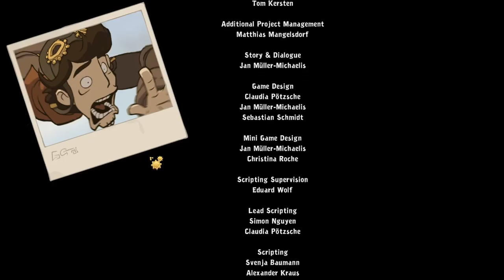GOODBYE DEPONIA #30 [ENDE] 🗑 Das Ende eines Helden & Ankunft auf Elysium - Ende und Credits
Goodbye Deponia Part 30 Das Ende eines Helden & Ankunft auf Elysium - Ende und Credits

Wir befinden uns im Jahre 23 n. Seag. Ganz Deponia ist vom finsteren Organaon besetzt ... Ganz Deponia? Nein! Ein von unbeugsamen Deponianern bevölkertes Kaff hört nicht auf, dem Weltzerstörer Widerstand zu leisten. Amtmann Argus und seine durchtriebene Organon-Armee setzen alles daran, den Heimat-, und Schrottplaneten Deponia endgültig auszulöschen. Es sah zwar recht duster aus, doch einer muss ja mal am Tunnelende die Glühbirnen wechseln, also machte sich Rufus für den Showdown bereit. Zusammen mit Goal, Doc., Bozo und Co. macht sich der tapfere Held also erneut auf den Weg nach Elysium, um den Rat von der Bewohnbarkeit von Deponia zu überzeugen und die Sprengung des Planeten zu verhindern. Die Soldaten des Organon machen es Rufus nicht leicht, aber gemeinsam mit seinen Mittstreitern und mit Toni, Janosch, Oppenbot, Cowboy Dodo und so weiter wird die schwerste Mission doch zum Klacks. Ein Abenteuer voller Wahnsinnigkeiten und irrer Hindernisse erwartet unseren Helden in dem spannenden Point-and-Click Adventure aus dem Hause Daedelic.
Am 15. Oktober 2013 für PC und PS4 erschienen. Gespielt auf Zwergis Zentral-PC.